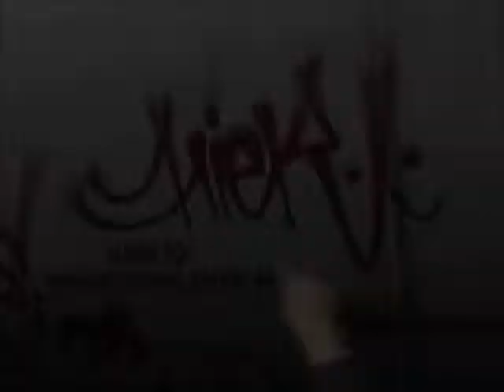Graffiti: CrewMates Friends pt5